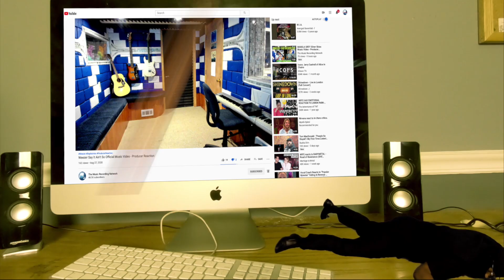Snow Tha Product Waste of Time (Official Music Video) - Producer Reaction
🟩 My Name is Mike Cross and i m an old school producer here to bring you lots of entertainment and review the music from the producer point of view, and this is the reaction of Snow Tha Product   Waste of Time (Official Music Video)

𝗖𝗔𝗧𝗘𝗚𝗢𝗥𝗬:
Entertainment
Music
Stream